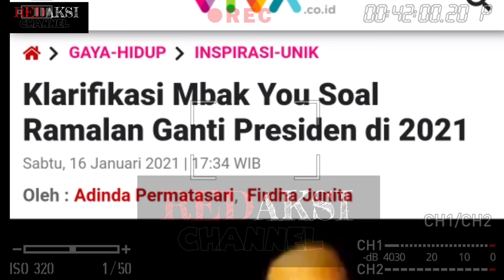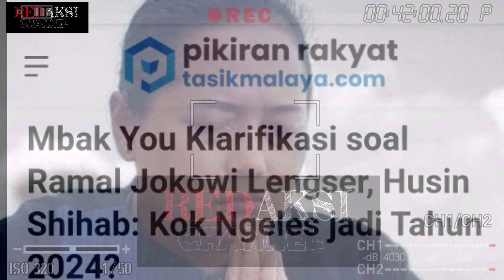News Update | Klarifikasi Ramalan Mba You, Lengsernya Jokowi 2021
Kadrun percaya ramalan Mbak You, Ga kapok Sama UAS drun?
Sebagai negara yang religius, banyak masyarakat kita percaya akan hal-hal yang gaib, salah satunya adalah ramalan. Hal ini sudah menjadi perdebatan selama berpuluh-puluh tahun. Karena jin, malaikat juga dianggap mahluk gaib, akhirnya banyak yang pukul rata dan percaya, bahwa segala hal yang tidak terpikirkan pasti gaib.